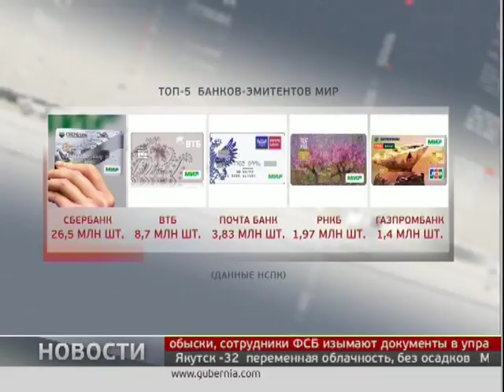Новости экономики. Новости. 28/11/2018. GuberniaTV